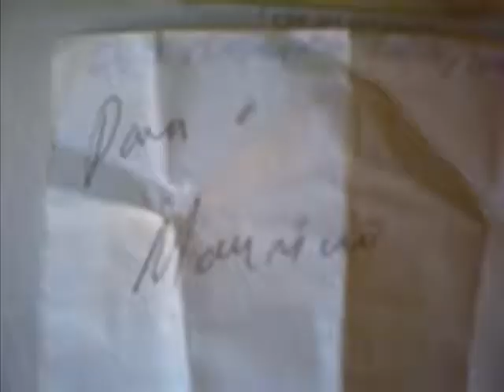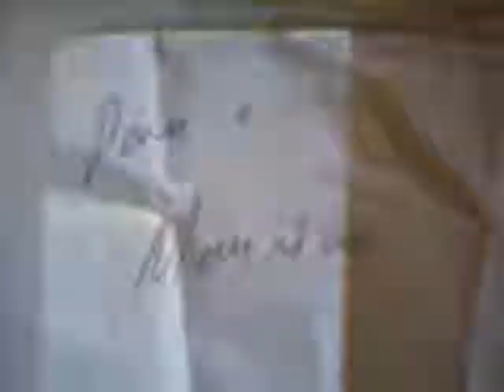FOTOS DIVERSAS DO HERMENEGILDO MANÁ VIVIR SIN AIRE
fotos do Hermenegildo(praia/RS) com música Vivir sin aire maná